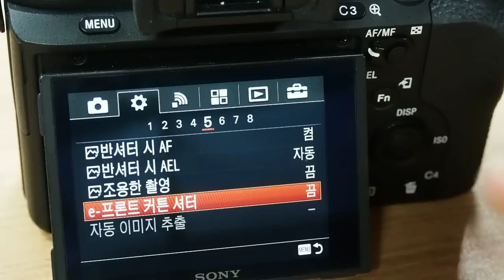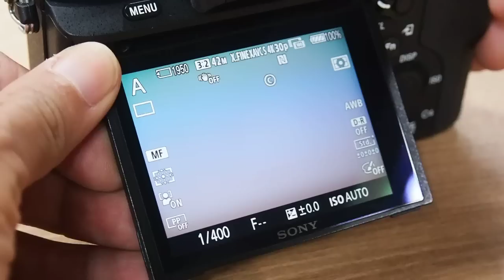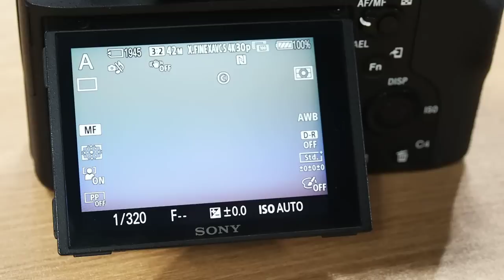SONY A7R II higher resolution Hand held shooting